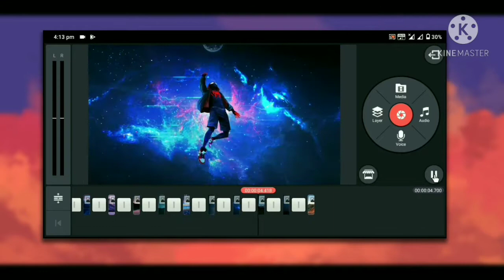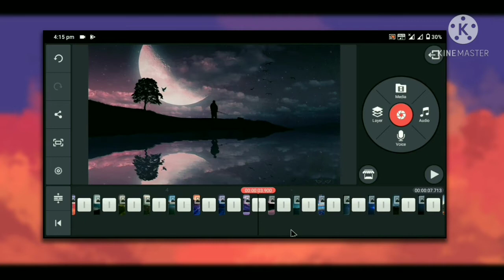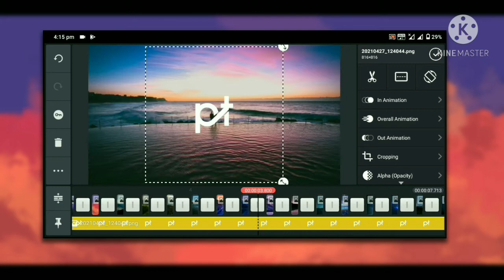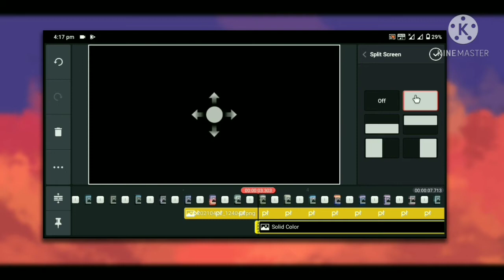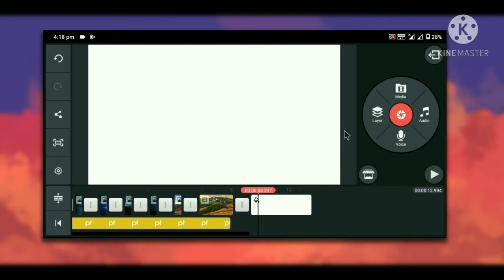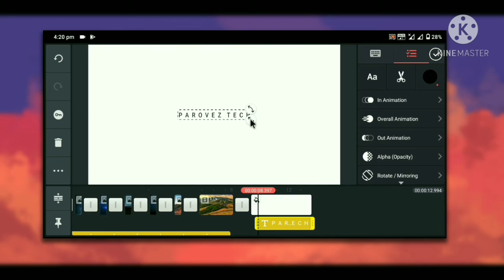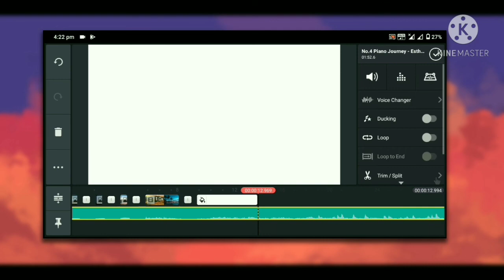How to Make Deny King intro in Kinemaster | PAROVEZ TECH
Hi guys, in this video we are going to learn, How to make Deny King Youtube Channel intro in Kinemaster  Mobile app.

Let's go and Enjoy this video!😍

Let's be guys!⤵️